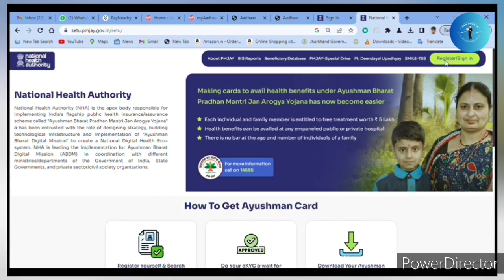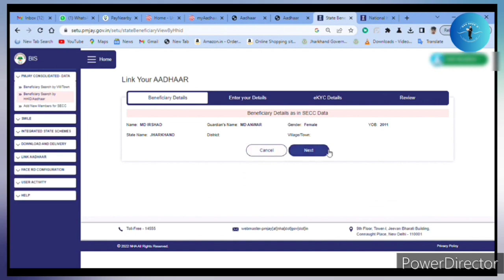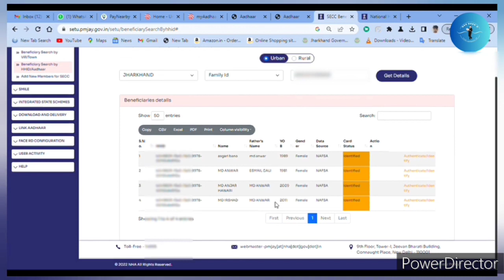Aayushman Bharat card online kaise banaye CSC आयुष्मान भारत कार्ड ऑनलाइन सीएससी से कैसे बनाएं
🔴 Ayushman Card Kaise banaye 2023 | How to Apply for New Ayushman Card | PMJAY 2023 | Health Card

Description

Technical Mukabla
1.4K
Likes
140,499
Views
Jun 8
2023

Ayushman Card Website Link

Ayushman Card Kaise banaye 08/06/2023
Ayushman card kaise banaye June 2023
How to Apply for New Ayushman Card 2023 ayushman card kaise banaye
how to apply ayushman card in CSC ayushman card kaise banaye 2023
ayushman bharat yojana how to apply ayushman bharat card
ayushman card kaise banaye mobile se mobile se ayushman card kaise banaye
ayushman bharat card kaise banaye ayushman bharat yojana registration ayushman bharat yojana card kaise banaye how to apply online ayushman bharat yojana health card
ayushman bharat
ayushman card kaise banaye mobile se ayushman card kaise banaye online ayushman card kaise download kare ayushman card
New Ayushman Card Kaise Banaye Online 2023
How to Apply for New Ayushman Card
PMJAY Yojana
ayushman bharat card kaise banaye ayushman card kaise banaye mobile se ayushman card kaise banaye 2022
mobile se ayushman card kaise banaye ayushman card kaise download kare ayushman card kaise banaye online ayushman bharat card
new ayushman card kaise banaye 2022 ayushman card kaise banaye 2023
PMJAY
online apply ayushman card 2023
health card kaise banaye
pmjay setu login problem
golden card online apply
ayushman card kaise banaye mobile se ayushman card list kaise dekhe
How to Apply for New Ayushman Card 2023 Ayushman Card Online Apply
Ayushman Card Aise Banaye
ayushman card kaise banaye mobile se ayushman bharat card kaise banaye ayushman bharat card, ayushman card ayushman card kaise download kare ayushman card kaise banaye online
mobile se ayushman card kaise banaye ayushman card online apply
ayushman card kaise banaye csc
ayushman bharat card kaise banaye ayushman card kaise banaye
ayushman card kaise banaye mobile se ayushman card kaise banaye 2023
ayushman card kaise download kare ayushman card kaise banaye 2023
mobile se ayushman card kaise banaye ayushman bharat yojana card kaise banaye ayushman card
ayushman card kaise banaye online ayushman card kaise banaye csc se
mobile se ayushman card kaise banaye ayushman card kaise banaye
ayushman card kaise banaye mobile se ayushman bharat card kaise banaye ayushman bharat card
aayushaman card kaise banaye
ayushman card mobile se kaise banaye ayushman card mobile se kaise banaen
how to make ayushman card
ayushman mitra registration
ayushman mitra se ayushman card kaise banaye, pmjay, 2023
ayushaman card kaise banaye
ayushman card kaise banaye 2023
free
online
new